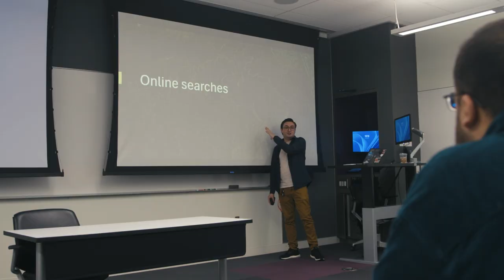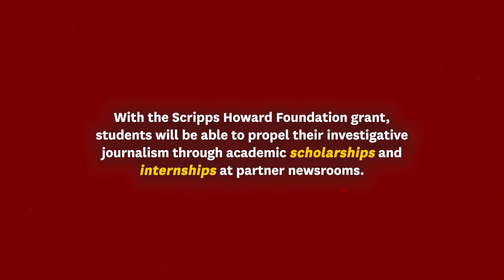USC Annenberg and Scripps Howard Fund launch open-source investigative journalism program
With an investment of up to $300,000 from the Scripps Howard Fund, the USC Annenberg School of Journalism is building America’s premier open-source investigative reporting education program. Led by USC Annenberg Associate Professor of Journalism Mark Schoofs and adjunct instructor Kevin Reyes, this initiative is aimed at supporting the next generation of investigative journalists and innovating journalism education.